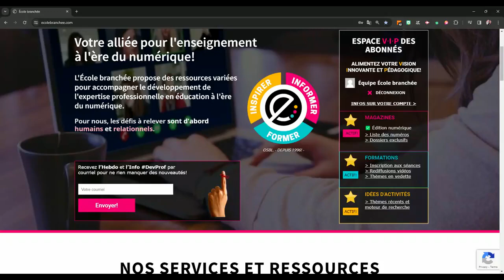Comment accéder à l'espace VIP de l'École branchée?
2) Une fois connecté, cliquez sur les liens des services dont les étoiles scintillent